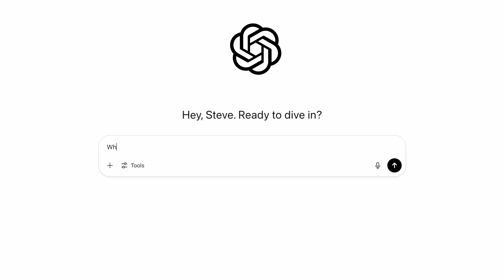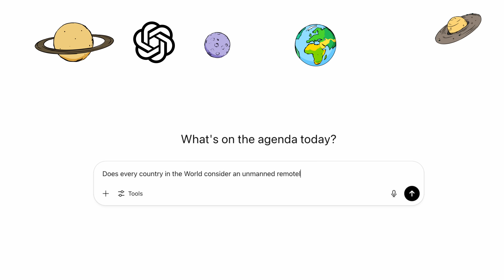Is an RC Plane/Helicopter a Drone?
What exactly is considered to be a Drone?